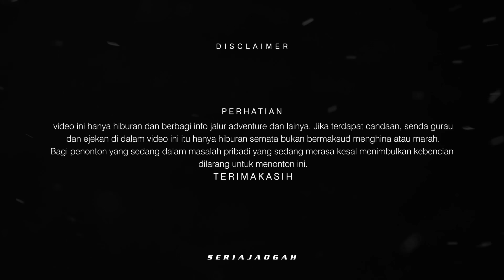Trabas malam2 paniknya tuh begini!!! Adamelvaan bang baud raffa. Part 2 👹👹👹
Lanjut part 1

SERIAJAOGAH channel seputar dunia motor trail REVIEW, TUTORIAL, & EVENT ENDURO ADVENTURE di Indonesia serta kalimat yang bisa di pakai untuk memotivasi halayak di semua bidang.
FOLLOW OUR SOCIETY INSTAGRAM SERIAJAOGAH